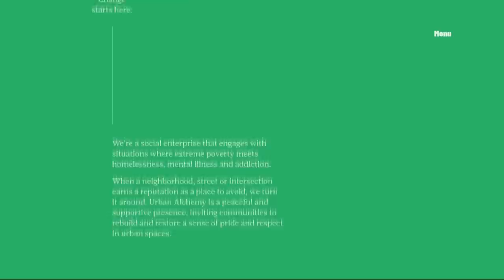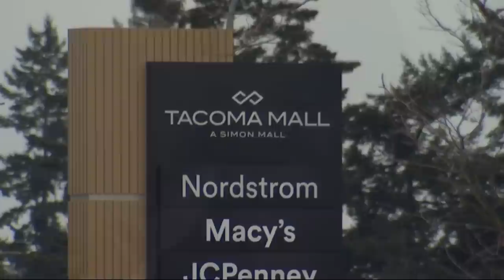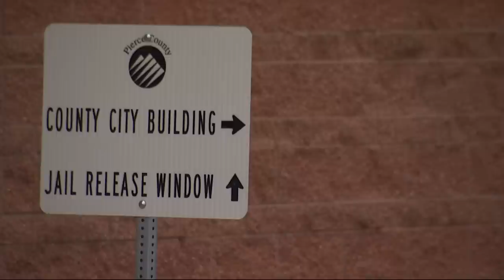KGW Top Stories: 5 p.m., Thursday, March 9, 2023